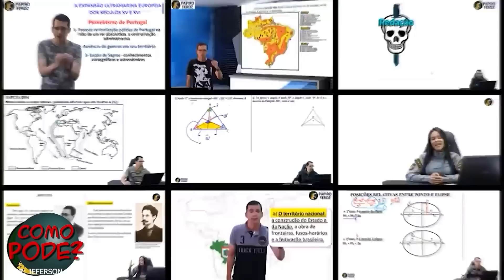DIA DA MULHER - CORONEL PREPARA UM PRESENTE ESPECIAL PARA AS GUERREIRAS DO QUARTEL!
Coronel Bigode, além de dar uma FORMATURA ARMADO E EQUIPADO EM HOMENAGEM ÀS MULHERES, ele tbm dá um presente especial para todas as mulheres do quartel, um presente que no ponto de vista dele é incrível e elas adoraram...

Eae, qual foi o presente que o seguimento feminino ganhou nessa data?

Nessa data tão especial, o coronel bigode preparou um presente especial para todas as mulheres do quartel, um presente único!!

Como Pode!?

Melhores Curso do Papiro Feroz:
📚Curso Fuzileiro Completo -
12x de R$ 14,97 * no cartão ou R$ 149,99

📚Curso Completo ESA - 12x R$ 39,92*  no cartão ou 399,99